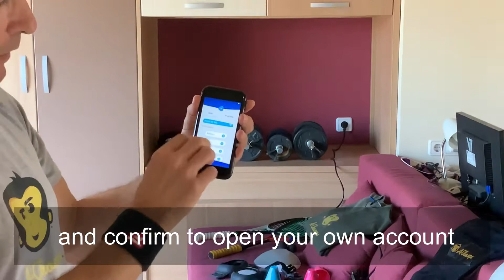Video 4 What's ROXs About Subtitled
4th video to explain ROXs' basic features, for a better understanding.
Next video focused on Neuro-Training, and start defining exercises.